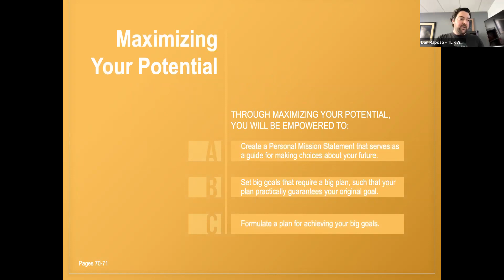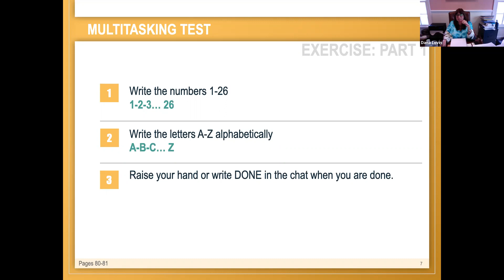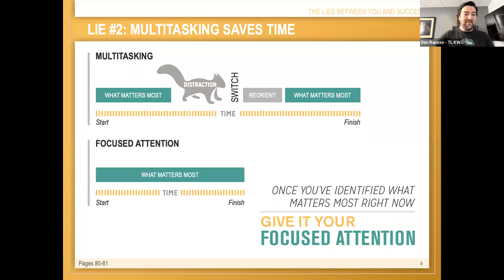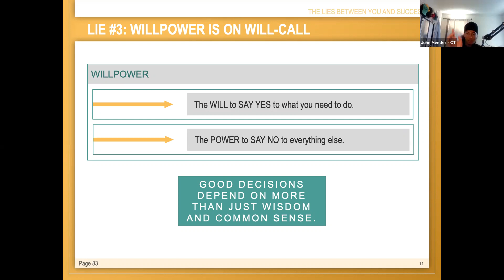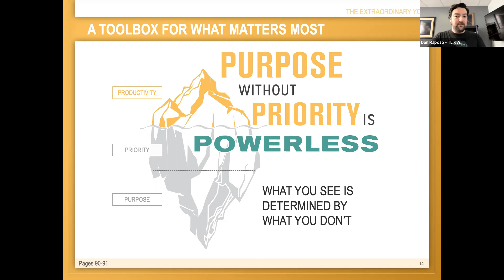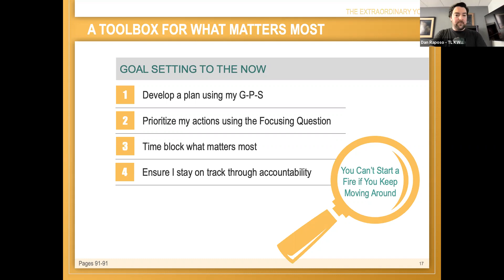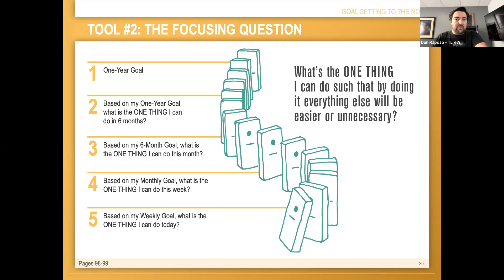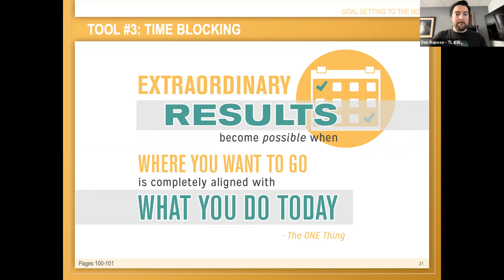Quantum Leap Part 3 - 11/18/2021